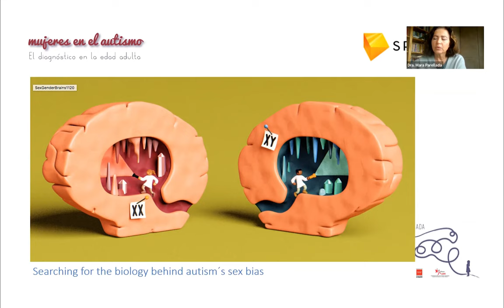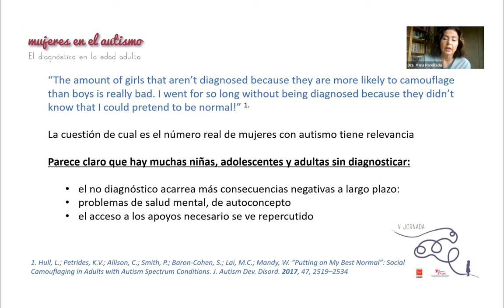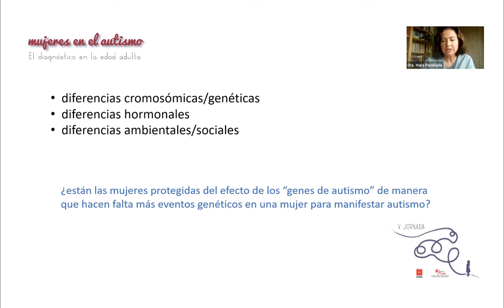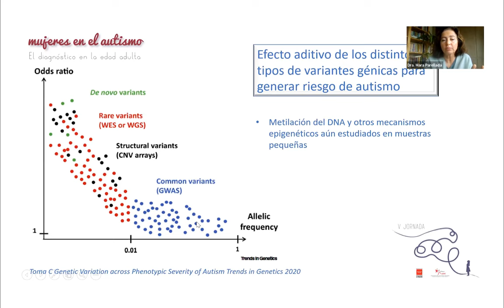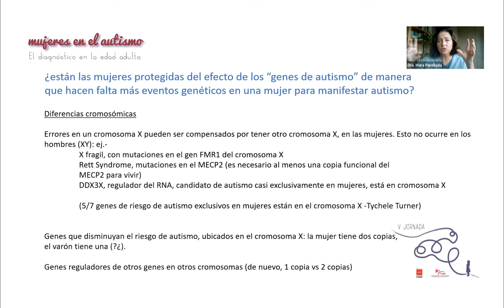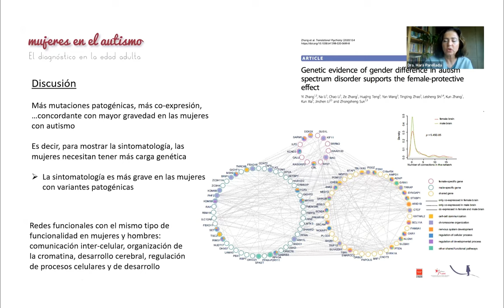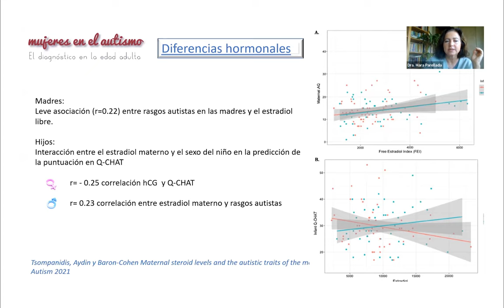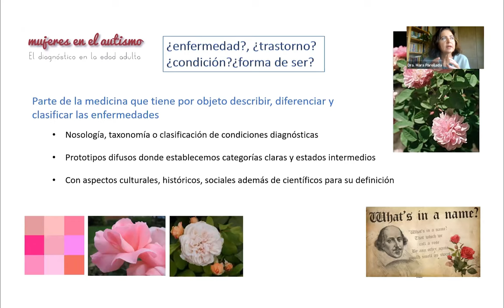Mujer y autismo: de la biología a la vida en sociedad, por Dra. Mara Parellada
V Jornadas Mujeres en el Autismo organizadas por Federación Autismo Madrid.
Ponencia de la Dra. Mara Parellada, coordinadora de los Programas AMITEA y Diagnóstico Complejo del Hospital General Universitario Gregorio Marañón.

En la Jornada reflexionamos con mujeres con TEA y profesionales sobre el doble reto de ser mujer y tener Autismo. En esta quinta edición de Mujeres en el Autismo hablamos del diagnóstico en la edad adulta.